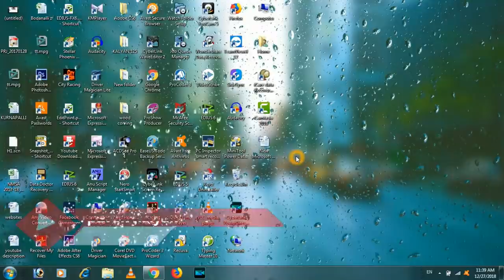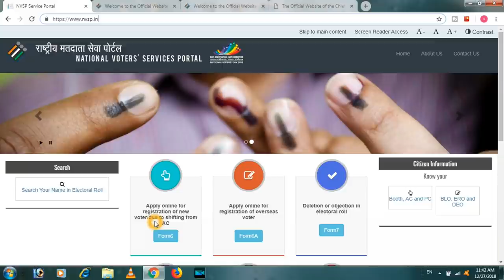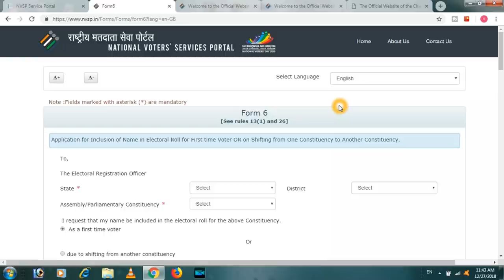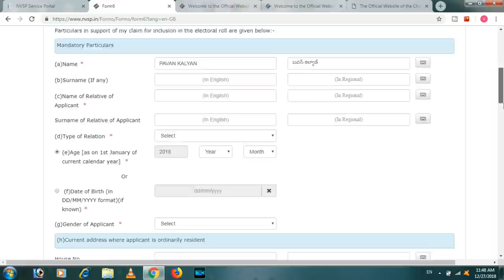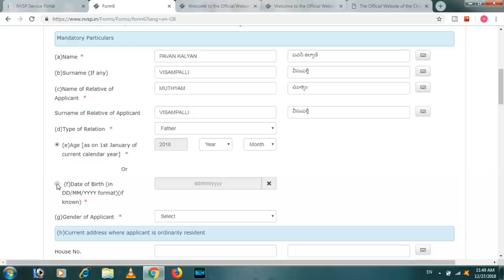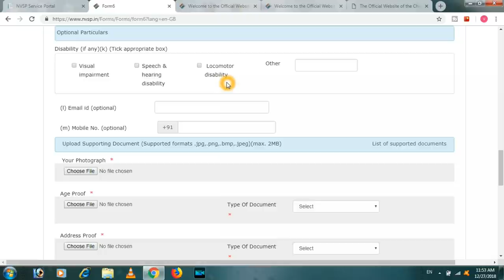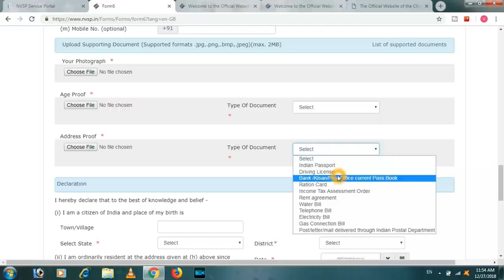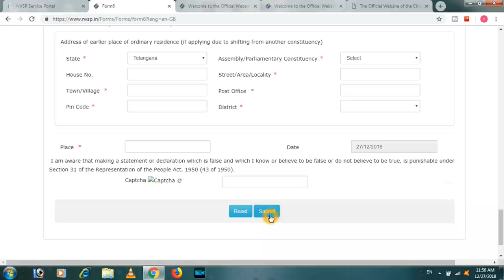How To Shift Voter Id Card Address In Telugu How to change Address in Voter ID Card Online 2019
ceotelangana.nic.in

ceoandhra.nic.in

Gears i Use